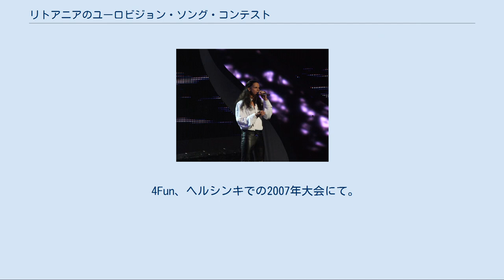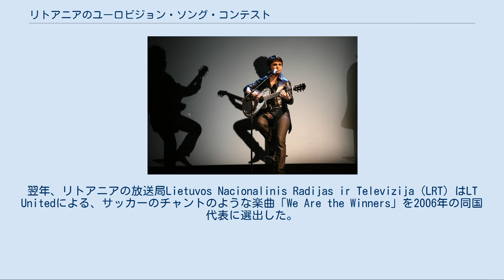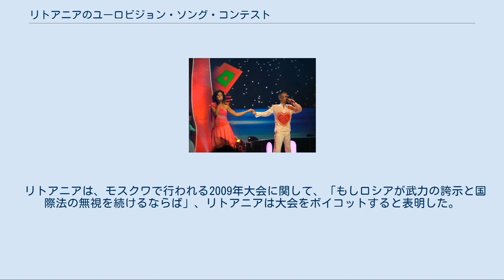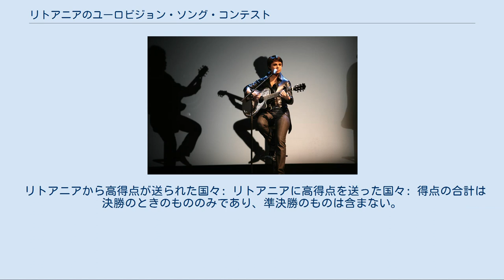リトアニアのユーロビジョン・ソング・コンテスト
リトアニアのユーロビジョン・ソング・コンテスト参加者
Linas and Simona、イスタンブールでの2004年大会にて。
 4Fun、ヘルシンキでの2007年大会にて。
 Jeronimas Milius、ベオグラードでの2008年大会にて。
 リトアニアのユーロビジョン・ソング・コンテストでは、リトアニアにおけるユーロビジョン・ソング・コンテストについて述べる。
リトアニアは1994年大会で初めてユーロビジョン・ソング・コンテストに参加した。
このときリトアニア代表のOvidijus Vyšniauskasは無得点で最下位となった後、リトアニアは翌年からの大会離脱を決定し、1999年大会でAistė Smilgevičiūtėが、リトアニア語のサモギティア方言で「Strazdas」を歌ったときまで不参加を続けていた。
このときの低順位のため2000年大会では大会参加を認められず、翌2001年大会ではSkampの「You Got Style」で再び大会に参加した。
この楽曲はリトアニア代表曲では初めての英語曲であった。
このとき35得点を得て13位となったものの、翌年のAivarasはわずか12得点に留まり、ワースト2となった。
 2004年大会で準決勝が導入されて以降には、2005年にLaura and the Loversの「Little by Little」が準決勝で最下位となった。
翌年、リトアニアの放送局Lietuvos Nacionalinis Radijas ir Televizija（LRT）はLT Unitedによる、サッカーのチャントのような楽曲「We Are the Winners」を2006年の同国代表に選出した。
これによってリトアニアは初めて準決勝を通過し、決勝で162得点を集めて6位と健闘した。
 前年の高順位のためにリトアニアは2007年大会では準決勝を免除されたものの、リトアニア代表の4Funはリトアニアに再度の高順位をもたらすことはできず、28得点を得て21位に留まった。
このときの28得点のうち12得点はアイルランドからのものである。
2008年、Jeronimas Miliusは決勝に進出することはできず、準決勝の参加者19国のうち16位に終わった。
 リトアニアは、モスクワで行われる2009年大会に関して、「もしロシアが武力の誇示と国際法の無視を続けるならば」、リトアニアは大会をボイコットすると表明した。
この声明は南オセチア紛争に対して出されたものであった。
文化大臣のJonas Jucasは、大会のボイコットについて話すのは時期尚早であり、「直情的な決定は外交関係に悪影響を及ぼしかねず」、状況を悪化させるのみであるとした。
 リトアニアから高得点が送られた国々: リトアニアに高得点を送った国々: 得点の合計は決勝のときのもののみであり、準決勝のものは含まない。